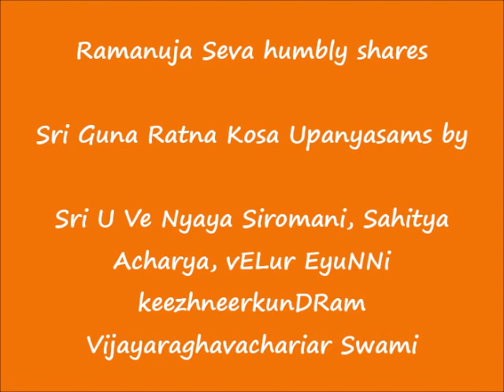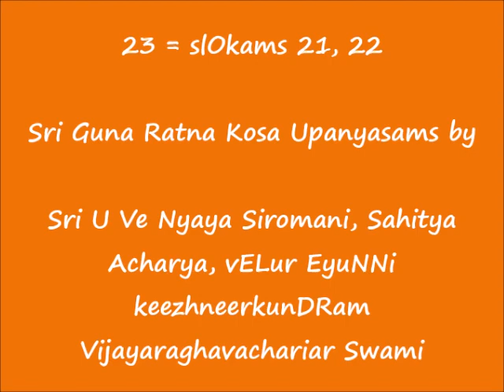23 = slOkams 21,22 = ஸ்ரீ குணரத்ன கோஶ (Sri Guna Ratna Kosa) upanyAsams